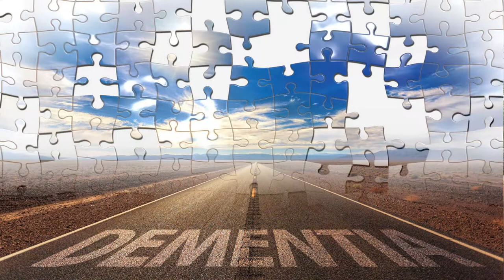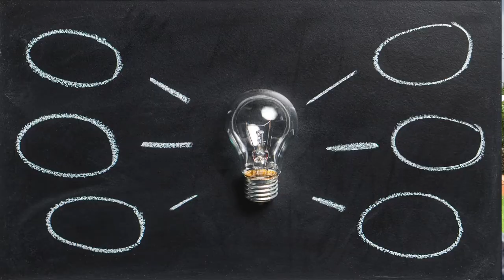🆕Retirement The Truth Life After Retirement !amazing!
Retirement the truth, Life after Retirement
They don't teach you this before retirement

This video is presenting Retirement the truth information
Life  after retirement it can be tough
-Pros and cons of retirement can you handle doing nothing
-Retire early lifestyle planning is the best way to retire make a plan
In my video I give Retirement planning tips to follow. Live a purposeful life after retirement, planning for retirement is very important thing to do Plan for retirement at least 10 years in advance of retirement.

One thing I noticed when I was looking for details on Retirement the truth was the lack of pertinent information.
Retirement the truth however is an subject that I know something about. This video for that reason should matter and of interest to you.
Follow our video clips about Retirement the truth and also various other similar topics on Retired and living the dream

Now that you have viewed my YouTube vid regarding Retirement the truth did it helped?
Please 'like' the YT vid to assist other people searching for life after retirement or pros and cons of retirement :)